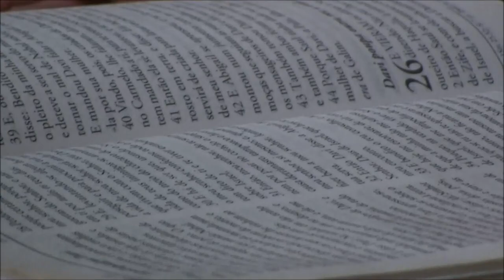Sensibilidade Espiritual - Cristiane Alves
Palavra ministrada na Conferência de Mulheres da Igreja Nova Gileade em Alcântara - São Gonçalo / RJ, na manhã de 21/10/2017.